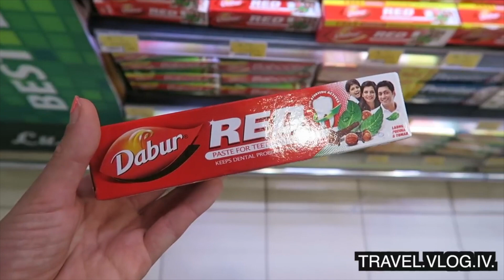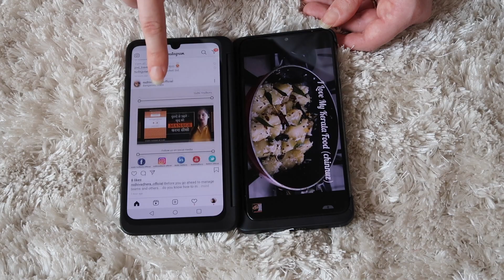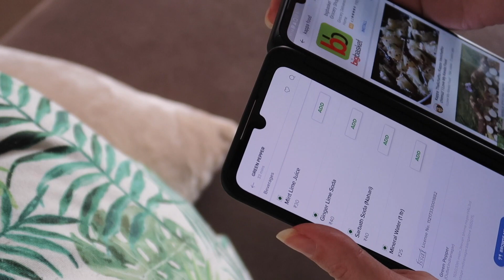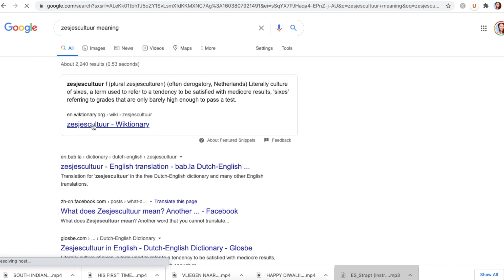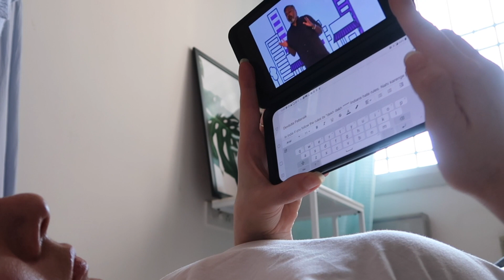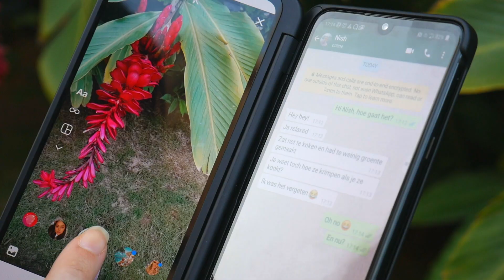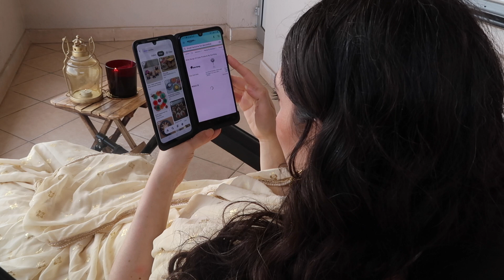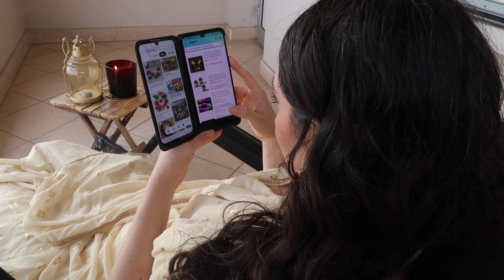What's the biggest surprise for a Netherlands foreigner coming to India vlog | TRAVEL VLOG IV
A - My main camera
- My main camera microphone
- Extra lens for close ups
- Extra 64GB SD card
- My small camera